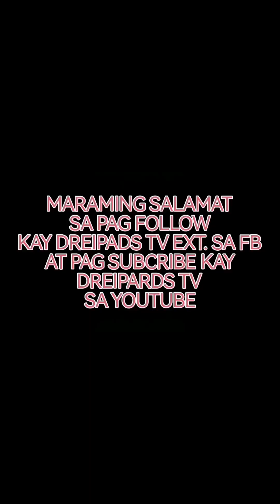THE PALAD SAND BAR❤️